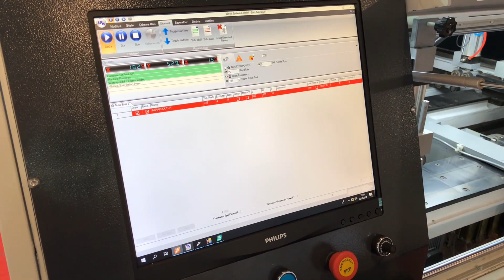DM1000CNC ÇOKLU DELİK MAKİNESİ / MULTI DRILLING CNC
Modüler mutfak üretimi yapmakta olan işletmeler hızlarını arttırmak üzere çoklu delik makinelerine ihtiyaç duymaktadır. Bu makineler ile delik işlemleri yapmak çok kolay hızlı ve hassas olmaktadır. Bunlara ek olarak CNC frezeleme işlemleri ile bir çok işlemi tek bir makinede toplayarak yer zaman personel maliyetlerini azaltmaktadır. Arkadaş canlısı TPA CAD arayüz ile kullanımı çok basite indirmekte ve bu arayüz haricinden autocad veya alphacam ile yapılan cizimleri de kolayca aktarımı yapılabilmektedir. Windows işletim sistemi üzerinde çalışan TPA CAD parametrik yazılım sayesinde sürekli tekrar çizim yapmaktan kurtarmakta. Bir kez yapılan çizim, yeni ölçüler gelse dahi sadece farklı olan parçanın ölçülerini girdiğinizde kendisi otomatik olarak önceden hazır olan çalışmanızı optimize ederek gerekli kaydırmaları delikleri hatta delik sayılarını atamaktadır.Bunlara ek olarak bir kolaylık daha vardır. Ebatlama makinesinden çıkan parçan barkod ile devam etmekte ise opsiyon olarak değer girme işini de ortadan kaldırmaktadır. Delik makinelerine barkod okuyucu takılarak tüm işlemler ekstra daha kolay ve hızlı yapılmaktadır. Italyan TPA CAD türkçe olarak sizleri beklemekte. Delik makinelerimiz alttan ve üstten çalışma versyonlarıyla işletmenize hizmet etmeye hazırdır.